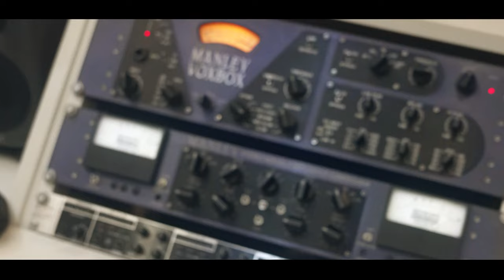Mc Marques SP - Passar da X1 [Web-Clipe Oficial] Prod. DJ Rhuivo.